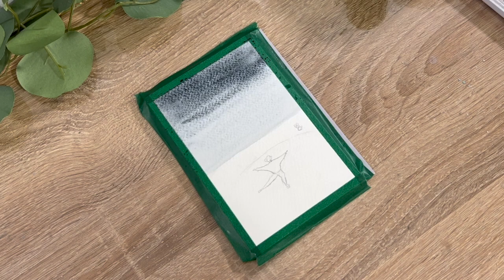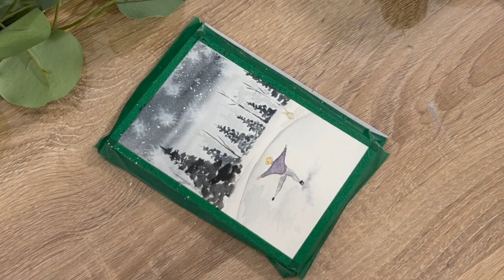Relaxing Painting || Watercolor Ice Skating Time-lapse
In this video, I will be showing you how I painted a watercolor ice skating painting. This is a perfect tutorial for anyone who is interested in learning watercolors. This would make a perfect watercolor Christmas card.

Get my supply list sent straight to your inbox!